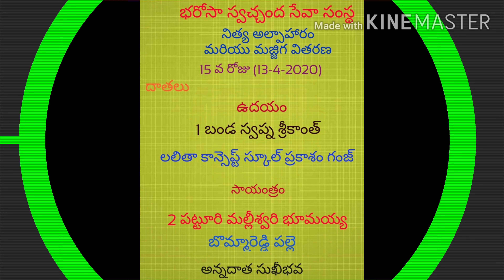Bharosa ( Covid19) 15Th Day నిత్యాన్నదానం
Carona Lockdown సందర్బంగా నిరుపేదలకు ప్రతి రోజు నిత్యా అన్నదానం చేస్తున్న  భరోసా స్వచ్ఛంద సేవా సంస్థ